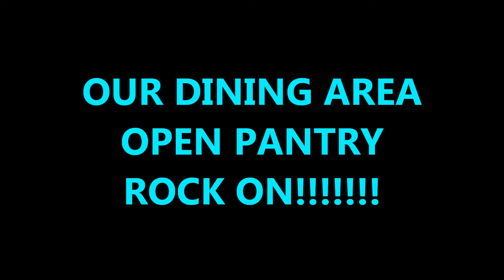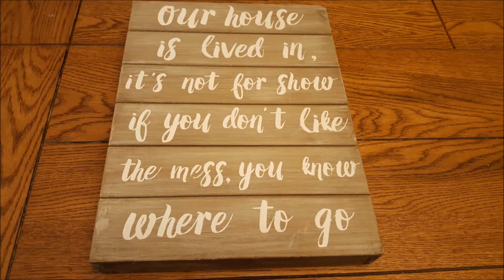OUR DINING AREA OPEN PANTRY ~ ROCK ON!!!!!!!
Just a quick look at Our Dining Area Open Pantry :-) ROCK ON!